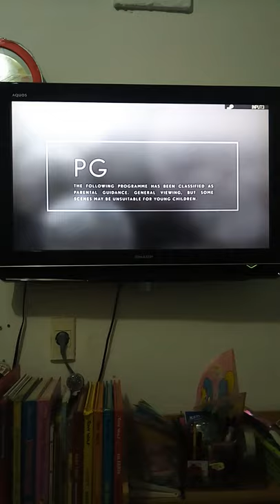I Am Heath Ledger - Fox Movies Intro